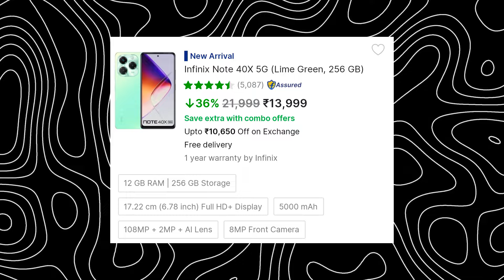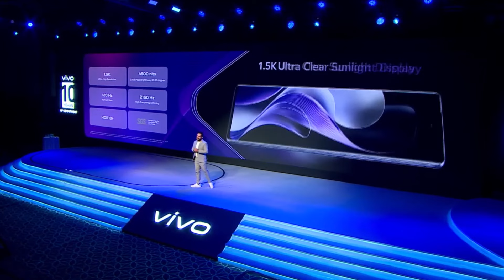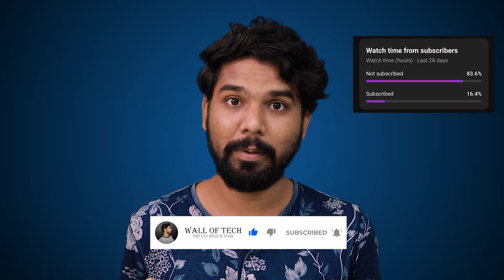9,000 TO 90,000 Best GAMING Phones | Flipkart and Amazon Diwali Sale | in Telugu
9000 TO 90000 Best GAMING Phones | Flipkart and Amazon Diwali Sale | in Telugu
I Found the BEST GAMING Phones from 9000 to 90000!

BEST MOBILES TO BUY IN OCTOBER 2024 ::

iQOO Z9s Pro 5G
Oneplus Nord CE4
realme NARZO 70 Pro 5G
HMD Crest 5G
HMD Crest Max 5G
iQOO Neo9 Pro 5G
Lava Blaze X 5G
POCO M6 Pro 5G
OnePlus Nord 4 5G
Samsung Galaxy M35 5G
iQOO Z9 Lite 5G
Samsung Galaxy M15 5G
Redmi 13 5G
HONOR 200 5G
OnePlus Nord CE4 Lite 5G
realme GT 6T 5G
iQOO Z9 5G
POCO X6 5G
iQOO Z7 Pro 5G
realme NARZO N63
Samsung Galaxy M55 5G
Tecno Pova 6 Pro
Lava Blaze Curve 5G
Redmi Note 13 Pro
Samsung Galaxy A35 5G
OnePlus Nord CE 3 5G
Samsung Galaxy A55 5G
HONOR X9b 5G
OnePlus 12
OnePlus 12R
redmi 13c 5g
oneplus 12r
iQOO 12 5G
Redmi Note 13 5G
IQOO Z7 PRO
LAVA AGNI 2
TECNO POVA 5 PRO
REALME GT NEO 3
ONEPLUS NORD 3
SAMSUNG M34 5G
IQOO NEO 7 PRO 5G
realme narzo 60 5G
realme narzo 60 Pro
Tecno Camon 20 Pro 5G
IQOO Z7 5G
iQOO Neo 7 5G
Redmi Note 12 5G
realme narzo N55
ONEPLUS NORD CE 3 LITE
TECNO POVA 4